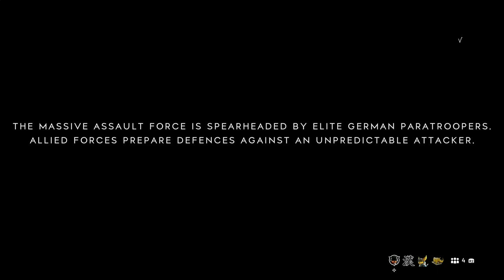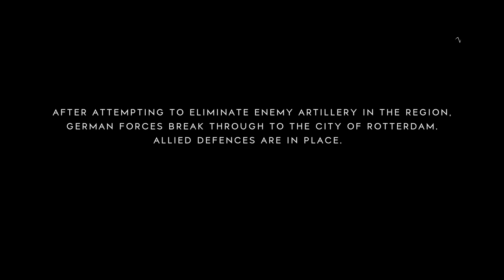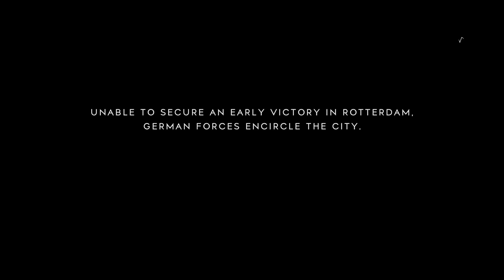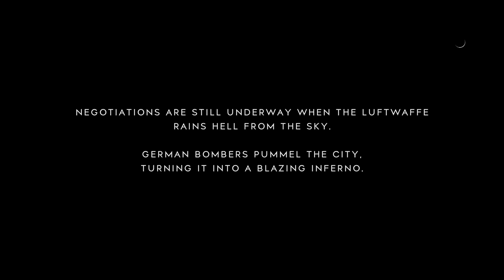Battlefield V - Siege of Rotterdam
Some more multiplayer gameplay of battlefield v (5)
60fps gameplay with commentary ( talking nonsense )